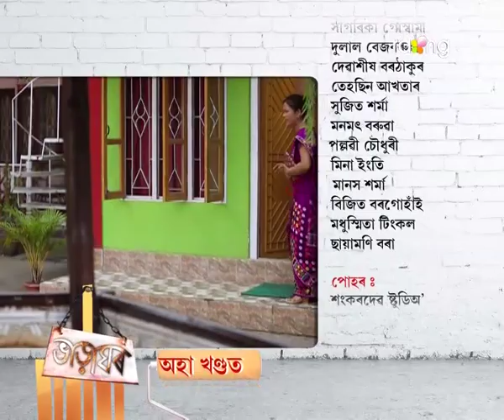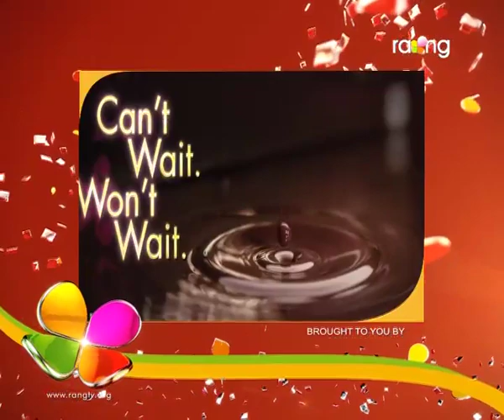Bharaghar | 31st Oct | Full Episode | No 400